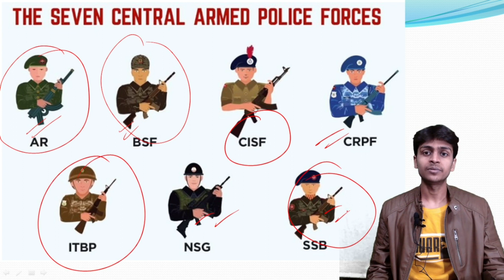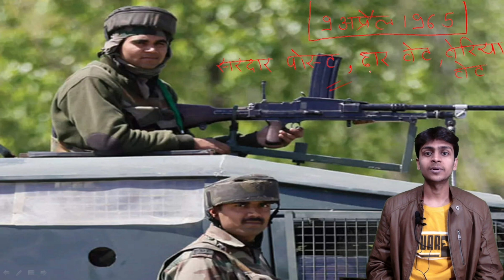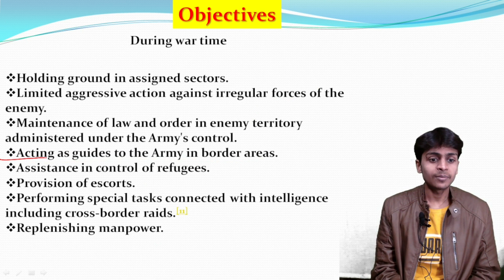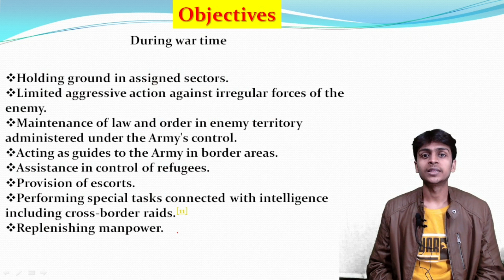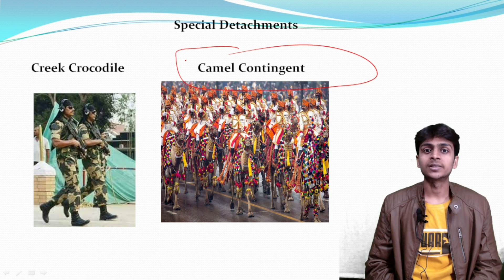BSF- Border Security Force | सीमा सुरक्षा बल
About Video
In this video we will discuss about
1- Why BSF Formed
2- About BSF Structure
3- Objectives Of BSF
4- Special Detachments  of BSF
5- Headquarters of BSF
6- Director General of BSF